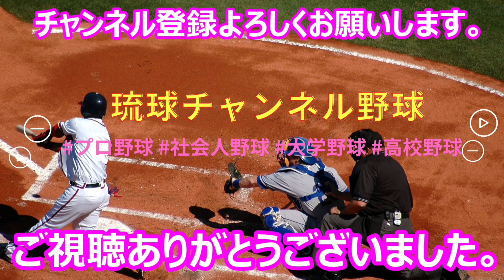【2023春季キャンプ】侍ジャパン4番候補 村神様 ・・・ティーバッティング！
2023年 春季キャンプ：セ・リーグ覇者の東京ヤクルトスワローズ。in ANA BALL PAKR 浦添。
侍ジャパン4番候補 村神様こと村上宗隆選手。ティーバッティングを披露‼